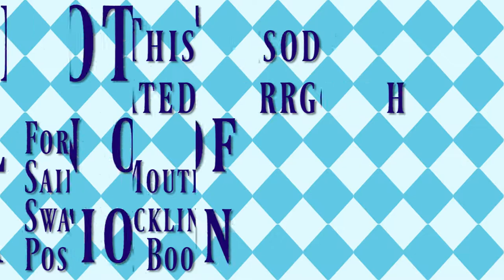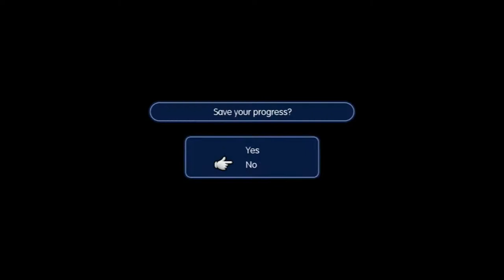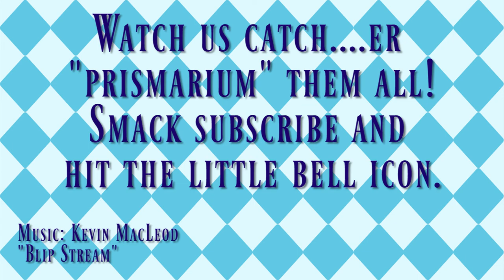World of Final Fantasy #64 Our Sister Is a B*tch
Well, she is...